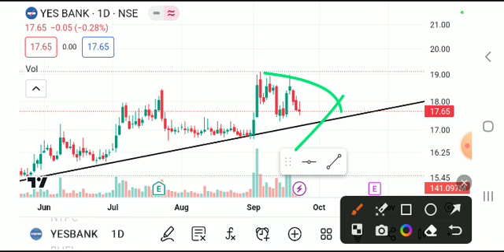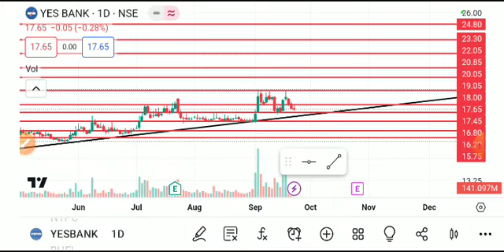YES BANK SHARE LATEST NEWS TODAY,YES BANK SHARE TARGET,YES BANK SHARE ANALYSIS,YES BANK SHARE NEWS